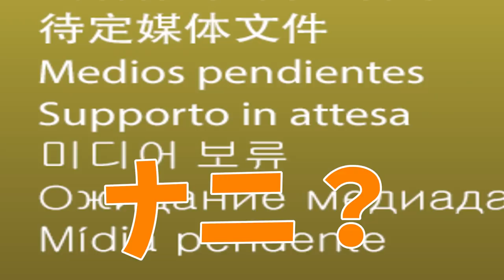こんなに違うなんて！！安物VS高級品！刷毛で品質がこんなに変わる！